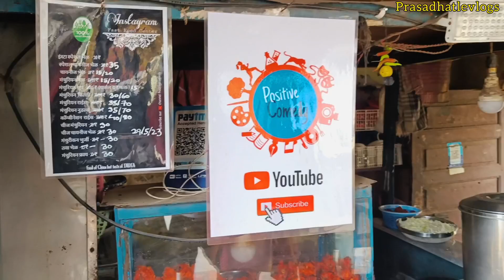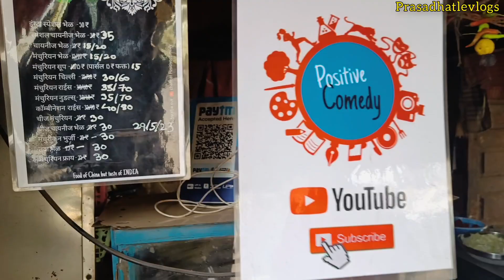Best chinese food in Kalyan | Instagram Fast Food | Home made food By Kaku | @Positivecomedyvlogs Thanks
All Details are available :
Address : Instagram Fast food, Ashtvinayak chawl, Shankar Pawshe Road, kailas nagar, katemanavli, vitthalwadi, kalyan east.

All food are best , we recommended try all dishes , price also best with big quantity.

All thanks to Abhishek gurav - @Positivecomedyvlogs
And his friend moongdaal - manoj gurav , Also Nikhil Gole

prasadhatlevlogs is a travel and fitness channel.
through prasadhatlevlogs we aim to break the myths of fitness and bodybuilding and provide true Knowledge to people.
I am Prasad hatle, master in information technology(mumbai)
work in IT MNC
Since 2014 i started workout for a fitness in early 2018 i participated in taluka level bodybuilding and also looking forward